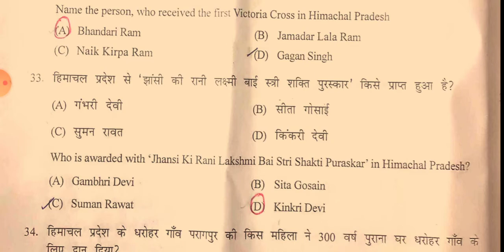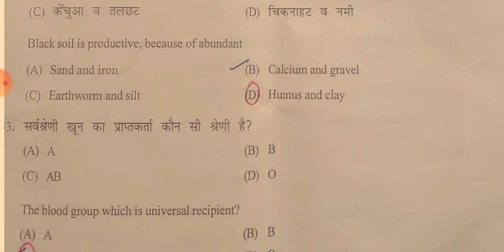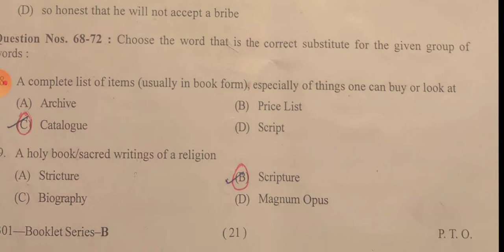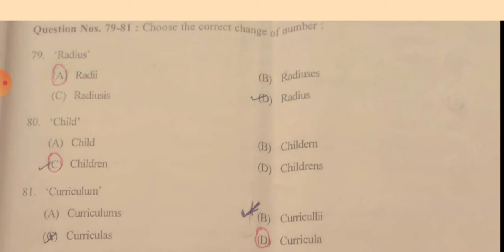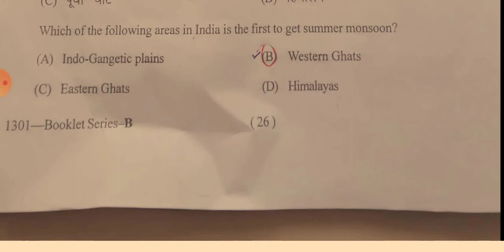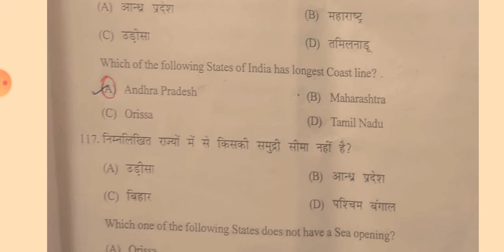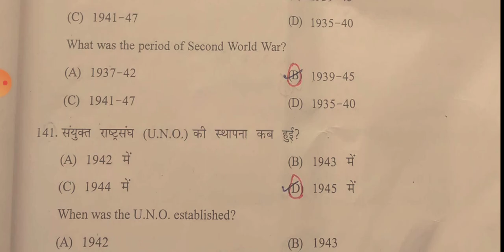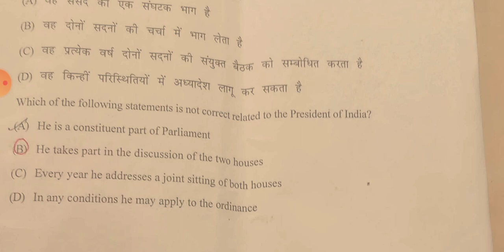HP TET ARTS 2013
The students can improve their time management skills to solve the question paper if they practice solving these last year question papers. Solving these previous year question papers will help the students get an idea about the paper pattern and question types to be asked in the exams.
For Himachal Pradesh related books :
The Wonderland Himachal Pradesh General Knowledge An Encyclopedia 2017(ORIGINAL BOOK) Amazon PRIME
Know Your State Himachal Pradesh by Arihant Publications

The Alokik The Wonderland Himachal Pradesh (Hindi EDITION) 2020
HPAS / HAS [ Himachal Pradesh Administrative Services ] Paper -1 General Studies Preliminary Combined Competitive Examination 2020
by Swarn Publications

English Grammar in Use Book with Answers: A Self-Study Reference and Practice Book for Intermediate Learners of English
by Cambridge University Press
Indian History
Support us if you liked our work : donate us at our UPI_Id. : nisha4economics@okicici
Must watch other videos of our channel
 For more videos of Smile India Online Services visit links:
नाटक - फैसला Faisla - Power of Vote & Women लोकतंत्र में मताधिकार की ताकत और नारी शक्ति पर आधारित
For any queries feel free to contact us : Disclaimer : - We use photo video and name of Famous people in our video so that you can hear the news in the best possible manner and we use the photo video only for the news. Permission of this thing also gives us YouTube, this is YouTube's Copyright Act see "Copyright Disclaimer Under Section 107 of the Copyright Act 1976, allowance is made for "fair use" for purposes such as criticism, comment, news reporting, teaching, scholarship, and research. Non-profit, educational or personal use tips the balance in favor of fair.